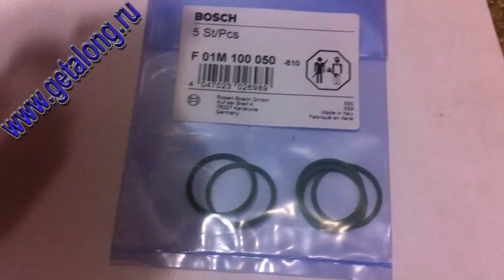F01M100050 Уплотнительное кольцо BOSCH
F 01M 100 050, Уплотнительное кольцо BOSCH

GREAT WALL CF01M100050